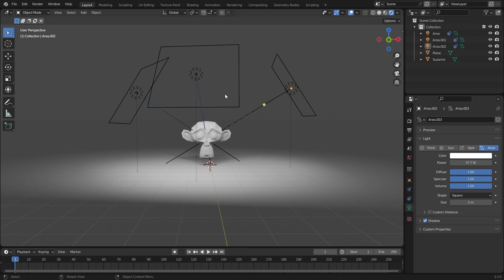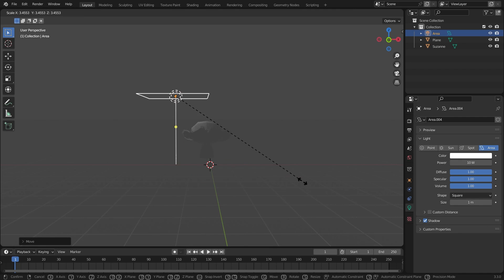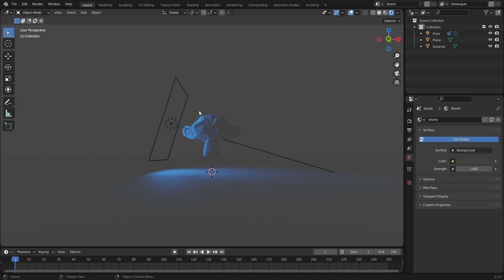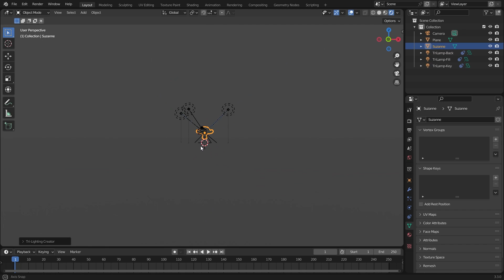Blender Lighting Made Easy – Automatic Object Tracking & 3-Point Setup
Struggling to get your Blender lighting just right? In this video, you’ll learn a quick and powerful method to make your lights automatically track any object — perfect for product renders, portraits, and animations. I’ll also walk you through creating a clean three-point lighting setup using Blender’s built-in tools and the Tri Lighting add-on, so you can tweak individual lights or adjust the whole scene at once.

Timestamps:
0:00 Introduction
0:53 How to create tracking light setup
2:03 Change every light’s settings in the scene at once
2:37 Tri Lighting add-on in Blender (Three-Point Lighting)